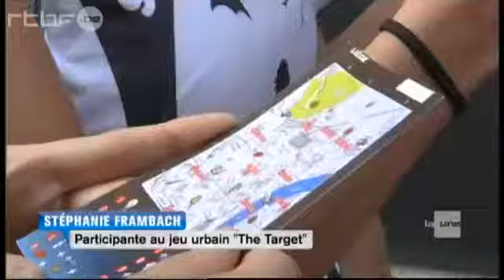The target sur RTBF